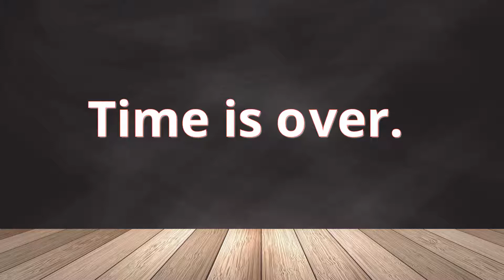1 Minute HD Digital Countdown Timer (Silence mode)